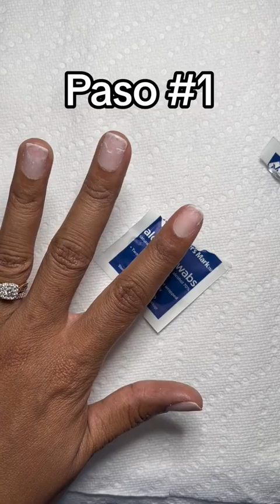El link de Amazon está en mi perfil